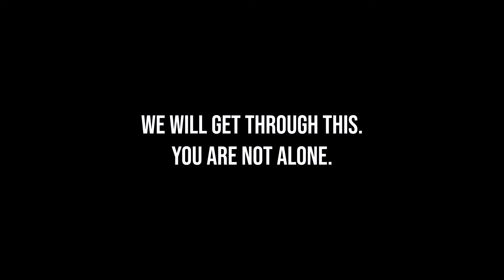2,000 Days of Daily Drawing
2,000 days later, here we are! Instead of going in depth about the past 2,000 days in this video, I instead focus on the future (without jinxing myself too hard)

I already created a 5 year milestone video where I dive into how this challenge started

I also couldn't ignore recent events. Toward the later half of the video I spend some time talking about the recent SCOTUS decision. It is horrific and this video would feel out of place if I didn't do so.

You are not alone. We will get through this together.
Much love.

RESOURCES

ADDITIONAL:

All music in this video was made by ENVISA (me).